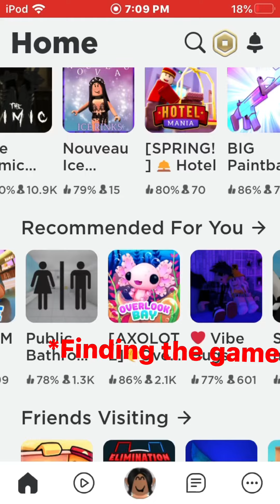Testing my skills( credit: jxstemmii)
Hii it would mean so much if u subbed❤️